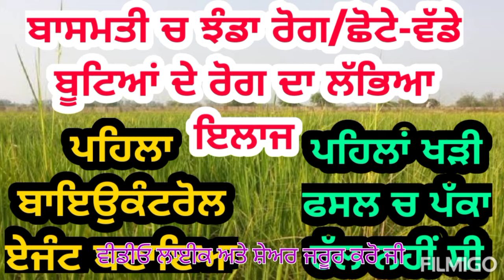ਬਾਸਮਤੀ ਚ ਝੰਡਾ ਰੋਗ ਦਾ ਲੱਭਿਆ ਪੱਕਾ ਹੱਲ, ਪੀ ਏ ਯੂ ਨੇ ਵਿਕਸਿਤ ਕੀਤੀ ਤਕਨੀਕ | A Biocontrol agent for foot rot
ਟਰਾਈਕੋਡਰਮਾ ਐਸਪੈਰੇਲਮ 2% wp